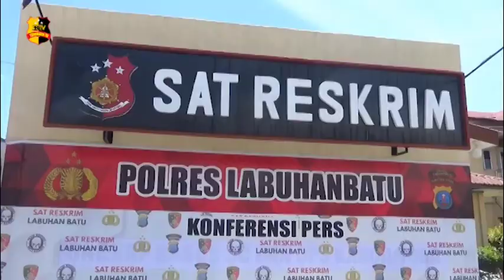KAPOLRES LABUHANBATU JELASKAN KRONOLOGIS PENEMBAKAN POLISI DI LABURA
Kapolres Labuhanbatu AKBP Denni Kurniawan, menjelaskan kronologis tewasnya terduga tersangka pelaku penembak anggotanya, yang bertugas di Polsek Kualuh Selatan Labura. Tersangka bersama 1 orang rekanya melakukan perlawanan dan merampas senpi petugas saat diamankan melakukan pungli terhadap para supir di jalan Lintas Labuhanbatu Utara, Sumatera Utara, hingga menembak bagian perut petugas dan melarikan diri.

Tersangka bersembunyi ke daerah Siborong-borong Tapanuli Utara dan berstatus residivis serta DPO kasus curat berhasil diamankan polisi, setelah Tim Gabungan Reskrim Polres Labuhanbatu bekerjasama dengan Polsek Pangaribuan dan Polsek Siborong-borong melakukan pengejaran.

Namun saat melakukan pengembangan ke Daerah Kabupaten Asahan, untuk mengejar rekanya pelaku kembali melakukan perlawanan dengan memukulkan kepala Bripka Sumiadi Joko dengan benda keras, sehingga akhirnya petugas menembak pelaku kebagian paha dengan sebelumnya memberikan tembakan peringatan.

Salam Tribrata.